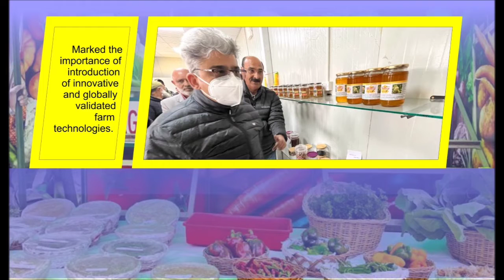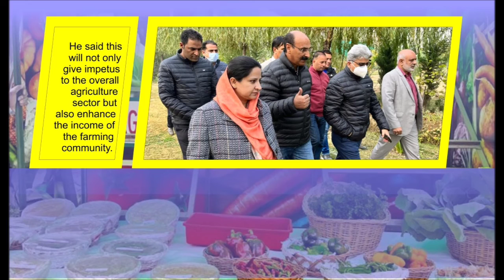INAUGURATION OF VEGETABLE CAFETERIA AT LALMANDI SGR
Financial Commission ACS APD inaugurated Vegetable🥦🥕🌽 Cafeteria at lalmandi agr.

department is aiming at Sustenance in agriculture/ Atal Dulloo